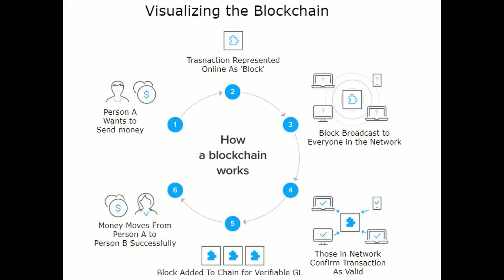Chico Crypto Education Ep.1---Understanding Bitcoin and The Blockchain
Tyler of brings you his first of many educational videos. Todays video breaks down what is bitcoin, what is the blockchain, and why bitcoin in impossible to hack. Comment and share!

If you wan't to get bitcoins and start trading, sign up to Coinbase right here!